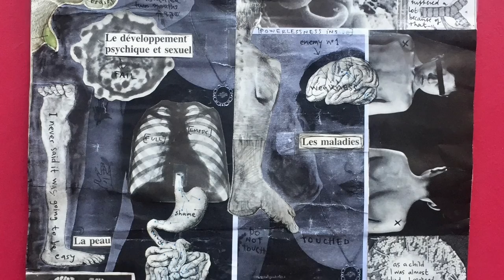Twist & Shout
La Connexion des Vaincus by Trans Values Access

j'cherche un deal pour m'en sortir dans la vie
j'sais pas quoi faire et j'sais pas où aller
j'ai rien compris, chuis l'roi des paumés

refrain :
mais ça fait rien
j'vais m'refaire
j'vais tout r'commencer

j'ai essayé la promo, la philo, l'ostéo
tout un tas d'trucs crado
mais j'y peux rien, chuis vraiment bon à rien

refrain

faudrait que j'trouve un' solution
pour pas rester comm' un con
j'peux pas y croire', j'ai toujours de l'espoir

refrain